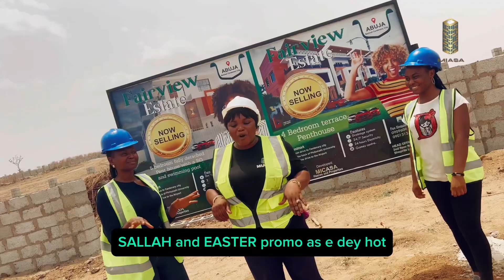BUY FAIR VIEW ESTATE 250 SQM NOW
What are you waiting for to buy into the future which is FAIR VIEW ESTATE phase I and II.. Rush the EASTER/ SALLAH AND PRE LAUNCHED PRICE NOW.. this place is a goldmine at a very affordable price.. chat me up on 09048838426